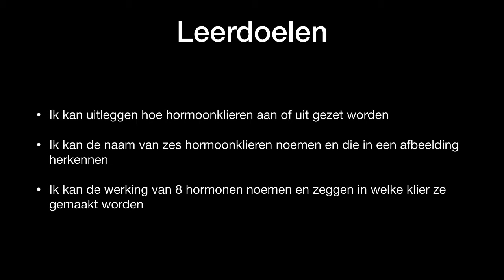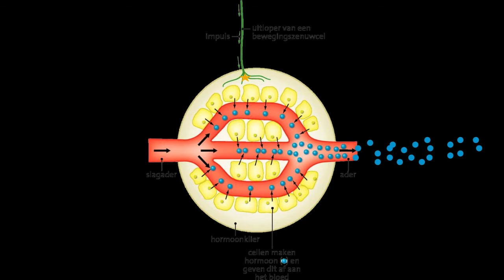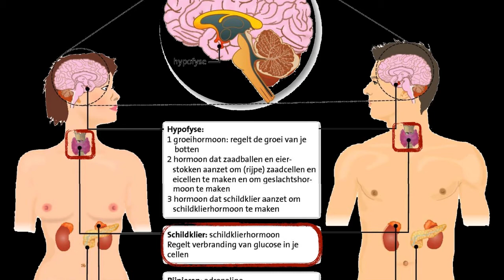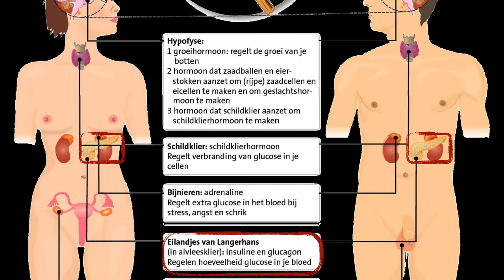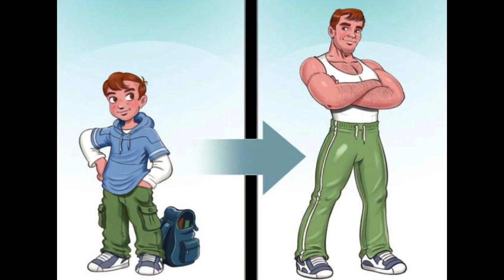TL 4.6 biocast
Een podcast over hoofdstuk 4.6 van Nectar voor TL3